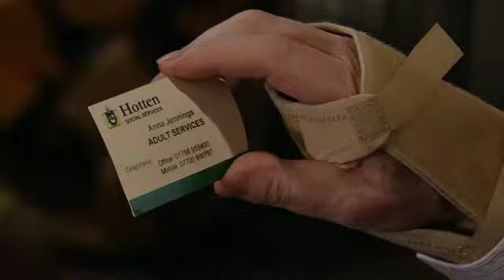Emmerdale 11 April 2012